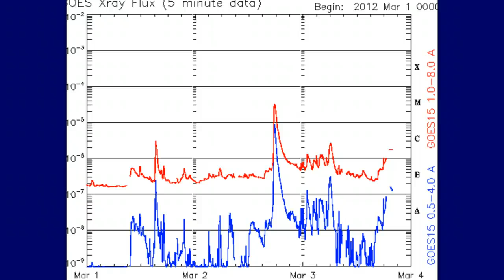3-3-12 Storm Reports and a New Ugly SunSpot about to put on a show..mp4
Lots of storm reports from yesterday's outbreak. Today will be somewhat calmer.  A new nasty looking sunspot is rotating to view and may give us a Space Weather show over the coming days.